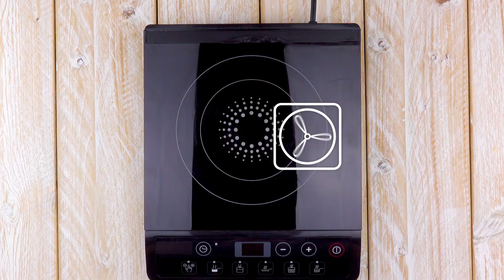Questa pasta arriva direttamente dalla sac à poche. Mmmm!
Cosa vi serve:

Per la pasta:

200 ml di acqua
70 g di burro
un poco di sale
1 cucchiaio di zucchero
140 g di farina
4 uova

Per la crema alla vaniglia:

500 ml di latte
60 g di zucchero
1 cucchiaio di aroma alla vaniglia
2 tuorli
1-2 cucchiai di rum
60 g di polvere per pudding alla vaniglia
250 g di panna
Per guarnire:

2-3 cucchiai di marmellata di albiccocche

Per la glassa:

160 ml di panna
200 g di cioccolata
1 cucchiaio di miele

Per guarnire:

60 g di nocciole
20 g di burro
1 cucchiaio di miele
Come procedere:

1.) La massa:

Cuocere il burro con l'acqua, lo zucchero e un poco di sale.
Aggiungere la farina e mescolare fino a formare composto morbido.
Versare l'impasto in una ciotola e aggiungere le uova, uno alla volta, in modo che l'impasto diventi morbidissimo.
Trasferire l'impasto in una sacca da pasticcere e realizzare delle sorte di "bastoncini" su una teglia foderata di carta da forno. Cuocere infine in forno preriscaldato a 190 °C per 30 minuti.
Tenere il forno completamente chiuso, altrimenti gli Éclair potrebbero "collassare".
Lasciare che gli Éclairs si raffreddino nel forno e, una volta che si saranno raffreddati, tirarli fuori.

2.) La crema:

Aggiungere alla polvere per pudding, 200 ml di latte, due tuorli d'uovo e l'aroma alla vaniglia, mescolate e aggiungete il tutto in una casseruola in cui avrete precedentemente bollito 300 ml di latte con lo zucchero e il rum. Mescolare tutto fino a formare una massa cremosa.
Rimuovere quindi la pentola dal fornello, coprirla con una pellicola alimentare trasparente e lasciar raffreddare il tutto.
Trasferire quindi la crema raffreddata in una ciotola, utilizzare la fruste per mescolarla ancora e quindi unirla delicatamente alla panna montata.
Riempire con questo composto una sac à poche munita di un beccuccio lungo, sottile e appuntito.

3.) Comporre gli Éclairs:

Utilizzare la crema per riempire gli Éclair fin quando la crema non appare dai buchi, in modo che sia chiaro che la farcia è sufficiente.

Quindi immergere la superficie degli Éclair nella marmellata di albicocche riscaldata e lasciarla asciugare leggermente.

4.) La glassa:

Bollire la crema con il miele e aggiungere il cioccolato tritato. Lasciare che si sciolga e quindi mescolare. Immergere gli Éclair nel cioccolato in modo che si formi una glassa.
Infine, si possono guarnire gli Éclair con nocciole tritate, precedentemente tostate con burro e miele.